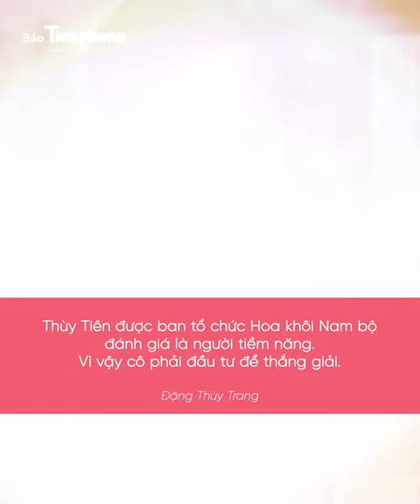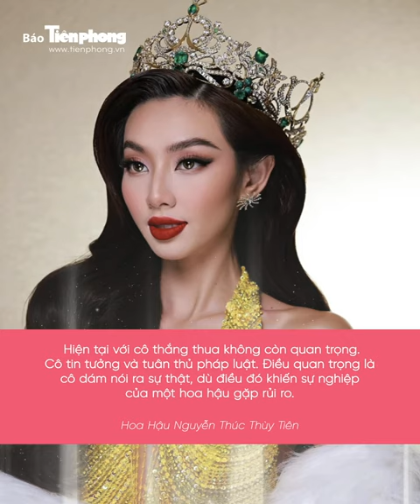Hoa Hậu Thùy Tiên nói về vụ kiện 1,5 TỶ ĐỒNG 'Tôi sợ hãi không dám lên tiếng' | HOA HẬU VIỆT NAM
Cảm ơn tất cả mọi người đã xem video của Hoa Hậu Việt Nam 😘